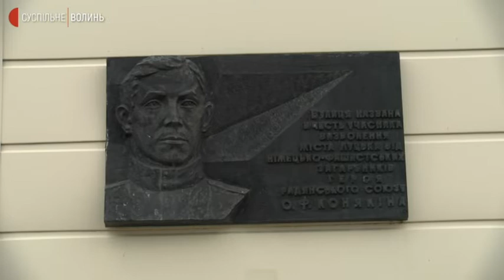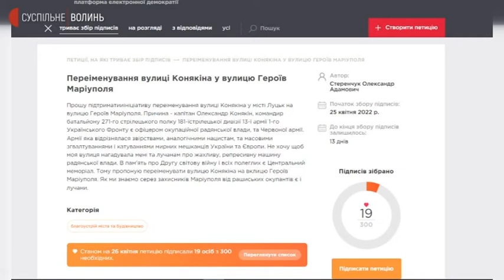Петиція: вулицю Конякіна у Луцьку хочуть перейменувати на Героїв Маріуполя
Перейменувати вулицю на Героїв Маріуполя — петицію з такою назвою зареєстрував в єдиній системі місцевих петицій лучанин Олександр Стеренчук. Чоловік розповів Суспільному, що не хоче жити на вулиці, що названа іменем радянського офіцера.